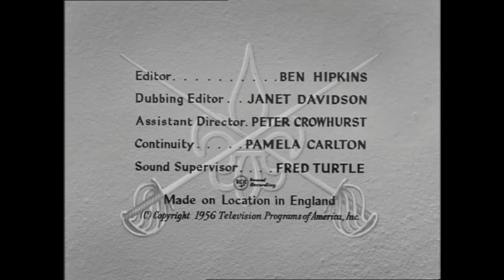The Count of Monte Cristo S1E11 'Naples' (FULL EPISODE)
The eleventh episode of The Count of Monte Cristo (1956), starring George Dolenz!